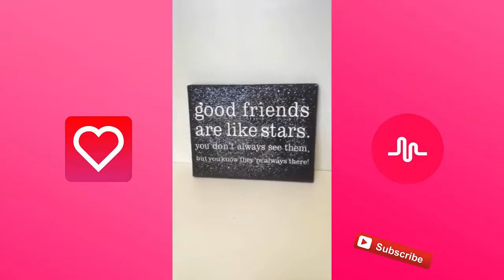Hayley Top 50 Compilation Musical ly app